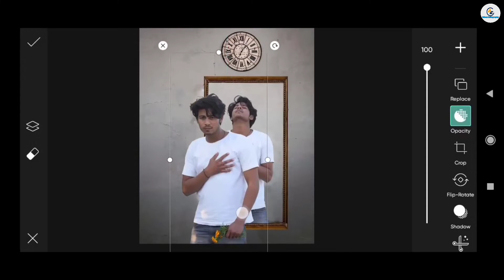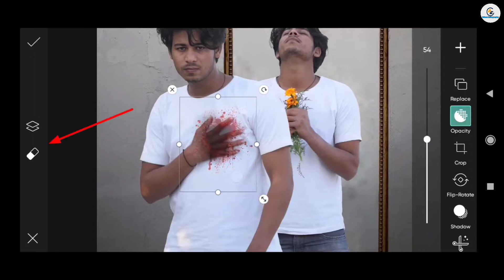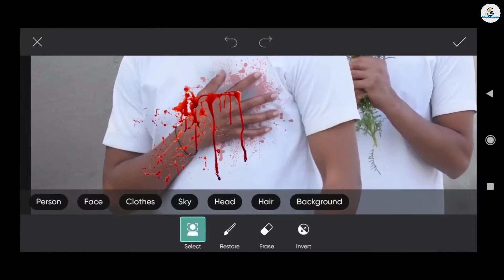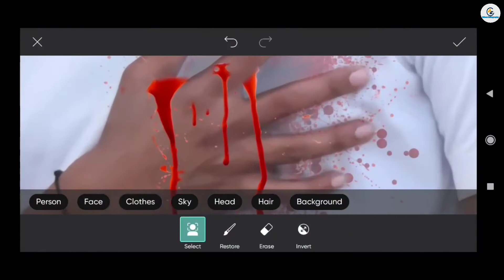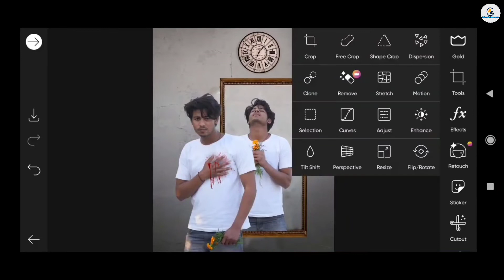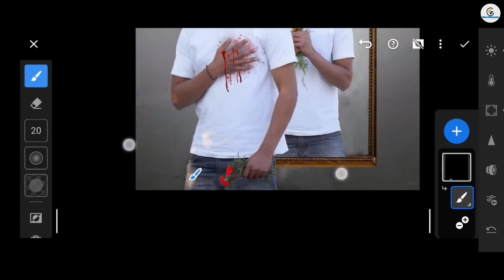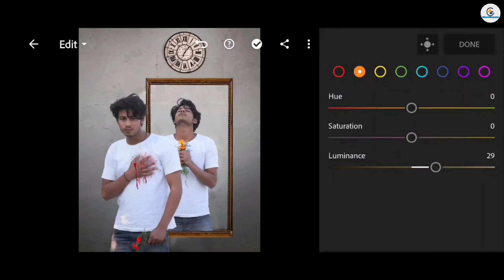Himmat Singh New broken heart concept photo editing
◾App link

1. Photo editing
2. Picsart photo editing
 3. Snapseed photo editing
 4. Lightroom photo editing
5. Autodesk SketchBook photo editing
6. Photoshop photo editing
7. Photoshop tutorial
8. PicsArt tutorial
9. Viral photo editing
10. Instagram viral photo editing
11. Glowing message photo editing
12. Glowing heart photo editing
13.  Glowing photo editing in PicsArt
14. PicsArt photo editing 2022
15. Cb photo editing
16. Cb photo editing in PicsArt
17. Vijay Mahar new photo
18. Himmat Singh new photo editing
19. NSB PICTURES New photo editin
20. Adnan Editography new photo editing